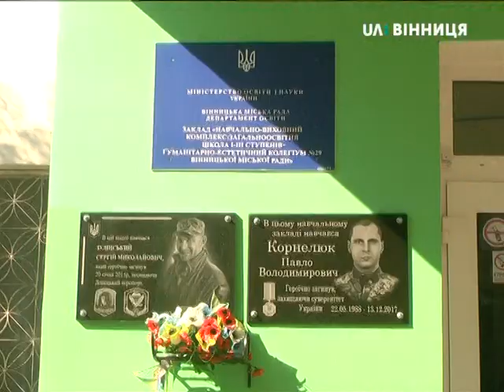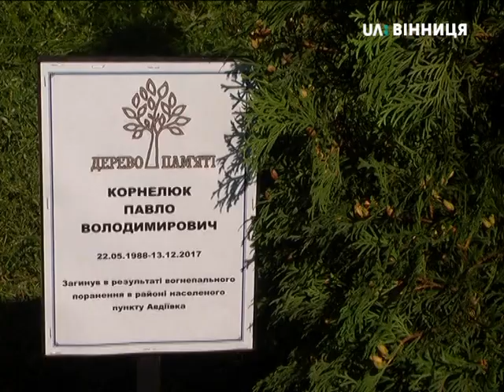Орден за мужність третього ступеню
Орден за мужність третього ступеню, яким удостоєно загиблого на сході вінничанина, вручили його доньці. Вручив нагороду військовий комісар в школі — колегіумі №29 де колись навчався військовий. Павло Корнелюк, після закінчення школи вступив до академії МВС. Загинув розвідник від кулі снайпера 13 грудня.